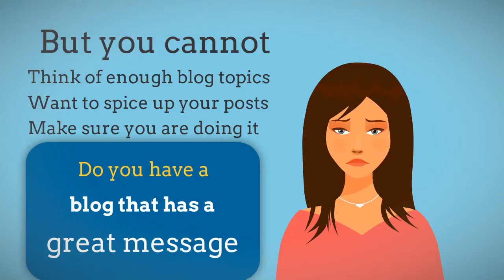Blog Posts Ideas Google Helpout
Blog Post ideas coaching through Google Helpouts.